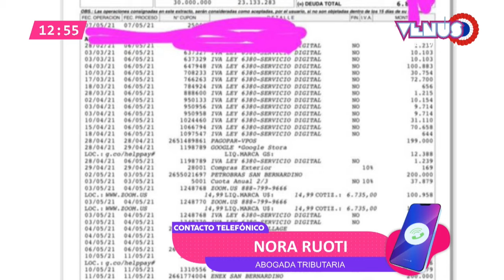Advierten sobre cobros indebidos de IVA por servicios no digitales | Ataque105